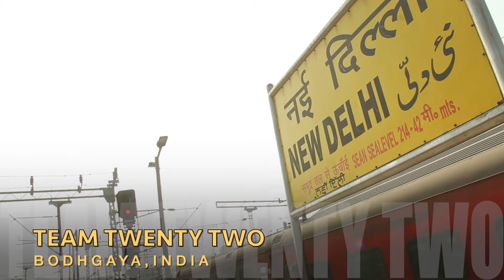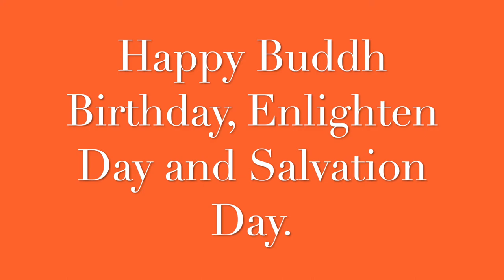VESAK in English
Samrat ASOK Video Book no.86
Sudhir Raj Singh
Samrat ASOK VideoBook